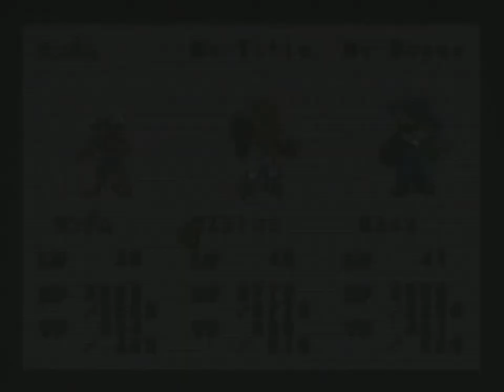Tales of the World: Narikiri Dungeon 3: Boss 16: Barbatos (No Items- No Death)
Funny how I thought this team wouldnt work for this battle till I remembered he countered Spells.
Even without healers no one died. I guess the best strategy for this guy is simply bashing the hell outta him.